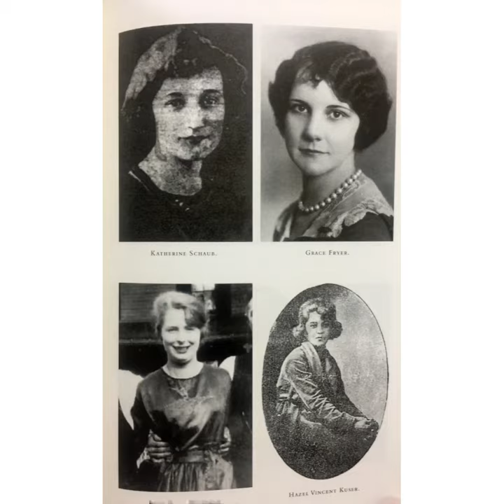The Radium Girls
This is the True Story of The Radium Girls who endured torturous deaths. This is one of the most insufferable ways a person can die!